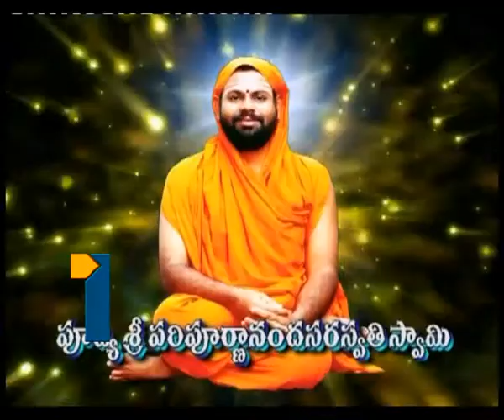Tv1_Aaradhana_300413_Part3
TV130 TH APRIL AARADANA_3 da Saraswathi SwamyParipurnanand Paripurnananda Swamy speeches, Paripurnananda talks Bhaja Govindam Speeches, Sri Paripa Saraswathi Swamy Speeches, Speeches about Bhaja Govindam. about Hinduism, Hinduism speeches by Swamy Paripurnananda, Sri Paripurnanan